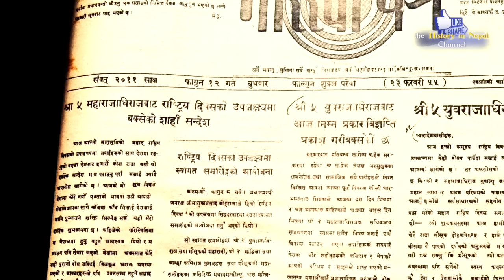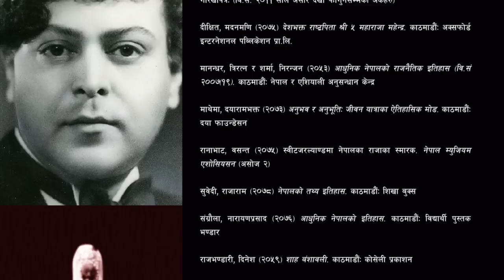SHAH 29 || राजा त्रिभुवनको मृत्युबारे पहिलो पल्ट विस्तृत विवरण || King Tribhuvan in Europe II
1. राजा त्रिभुवन रानीहरुसंग युरोपतिर किन गए ?

The wedding of Prince Charles and Lady Diana Spencer took place on Wednesday, 29 July 1981, at St Paul's Cathedral in London, United Kingdom. The groom was the heir apparent to the British and Commonwealth thrones, and the bride was a member of the Spencer family ...

SHAH 29 || राजा त्रिभुवनको मृत्युबारे पहिलो पल्ट विस्तृत विवरण  || King Tribhuvan in Europe Part II ||